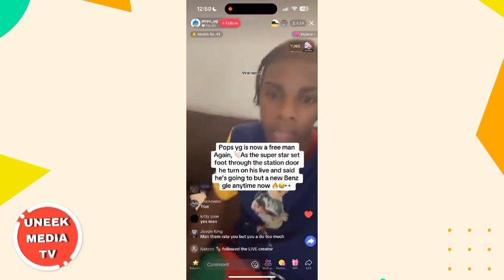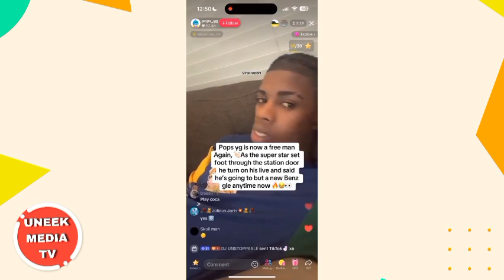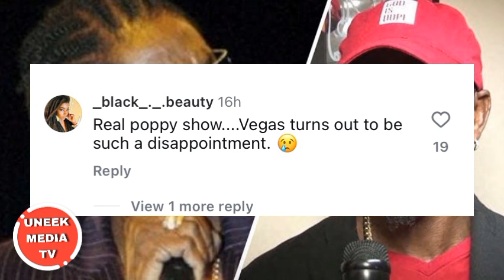Mr. Vegas Backs PM Holness! | Bounty Killer’s SHOCKING Reaction! | Pops YG Released from Prison